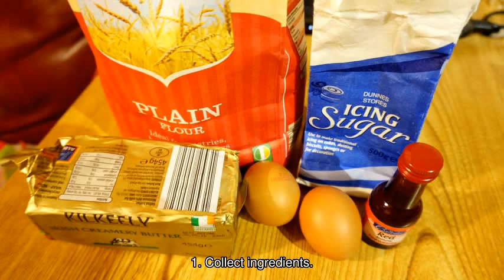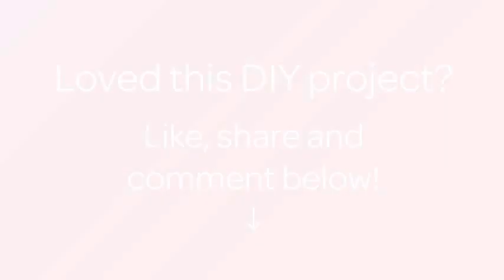Make Tasty Two Tone Grissini Breadsticks - DIY Food & Drinks - Guidecentral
About this DIY project:
- Title: Make Tasty Two Tone Grissini Breadsticks

Supplies:
- 260 g plain flour
- 2 large eggs
- 50g icing sugar
- 30g unsalted butter
- red and yellow natural food colour